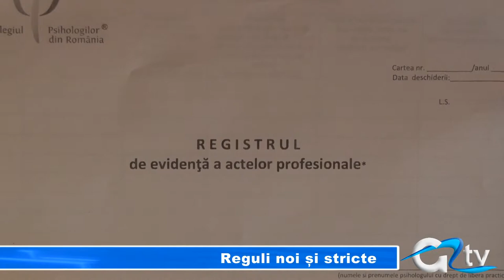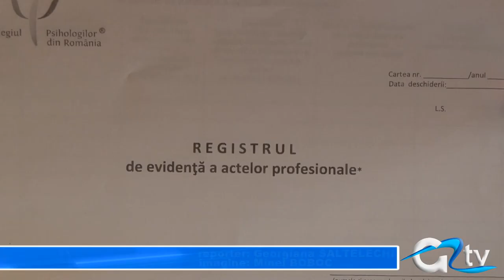REGULI NOI SI STRICTE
Adio, avize psihologice fără consultații! De la 1 ianuarie, vor fi valabile doar cele emise de psihologi autorizaţi şi doar cu un timbru special. Regulile se schimbă fiindcă s-au înmulţit actele falsificate sau eliberate ilegal, care pun în pericol populația.